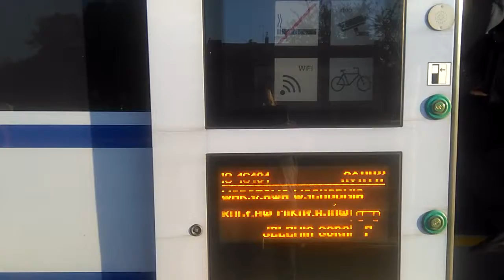Pociąg ic relacij Warszawa Wschodnia - Jelenia Góra z 20 min opóźnieniem Asnyk W Sieradzu 2017-09-13